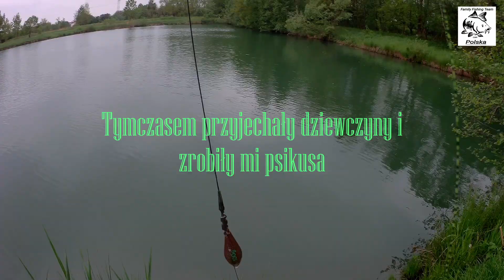Sobotni chill Family Fishing Team Polska